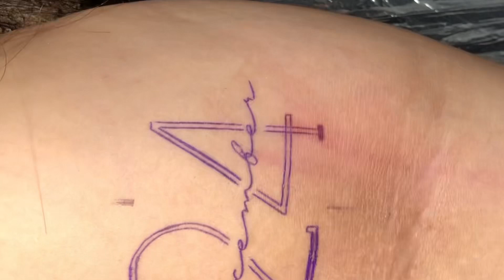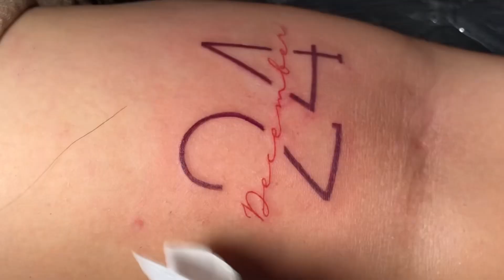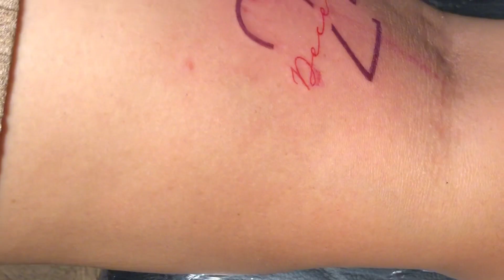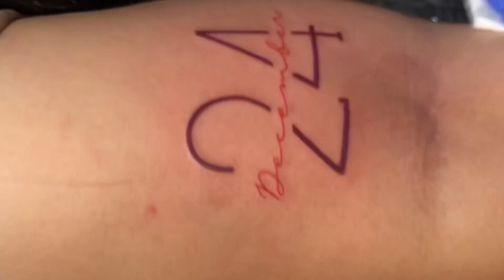Birth Month Tattoo | December 24